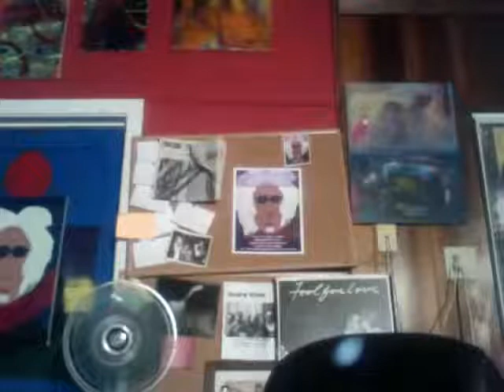SHASTA COLLGE HUM 2 - DUTCH PAINTERS